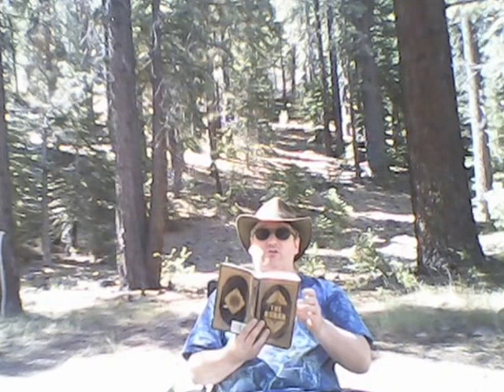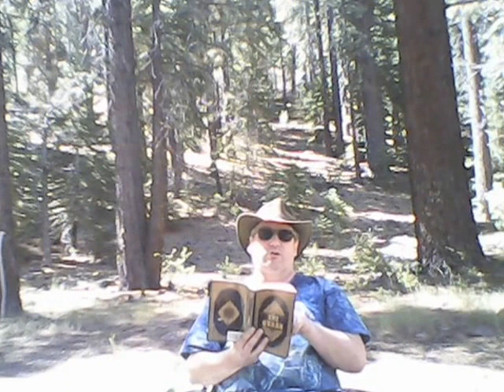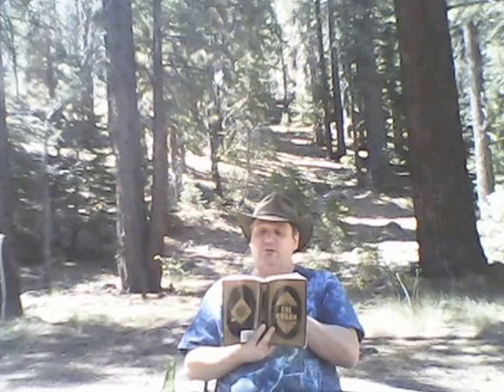Is Jesus Really in the Quran?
For more Islam info:
Call toll free 1-877-WHY-ISLAM
Here are some old school public domain (FREE) MP3 audiobooks on atheism from LibriVox.org:
Lectures of Col. R.G. Ingersoll (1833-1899)
Vol. 1
Vol. 2
The Truth About Jesus, M.M. Mangasarian (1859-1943)